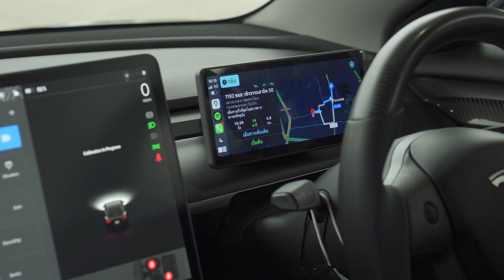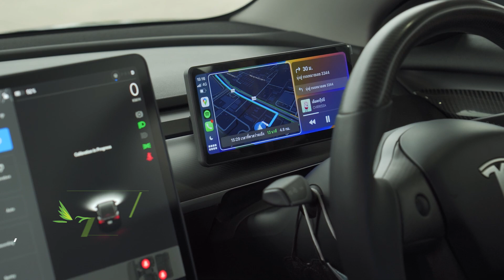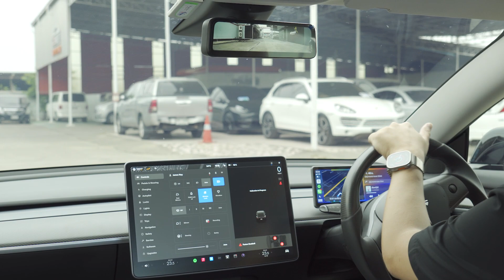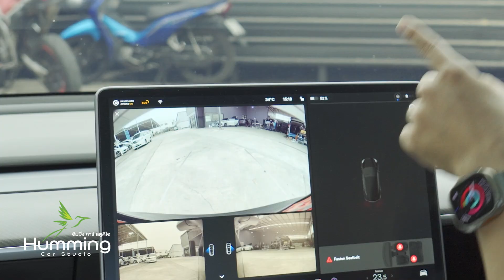กระจกมองหลังดิจิตอลใน Telsa Model3 มองด้านหลังง่ายกว่าเดิม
ของแต่งรถ เสริมการใช้งานที่ลงตัวมากขึ้น คลิปนี้แนะนำ 4 รายการ

0:00 ของแต่ง Tesla
0:24 ประตูดูด soft close ปิดง่ายนุ่มนวล
0:48 งานคาร์บอนเข้ารูป เปลี่ยนทั้งชิ้นไม่ต้องแปะกาว
1:29 จอ 9" Wireless CarPlay ขนาดกำลังดี ไม่บังแอร์มาก
2:15 Digital Mirror กระจกมองหลังดิจิตอลใน Telsa Model3  มองด้านหลังง่ายกว่าเดิม